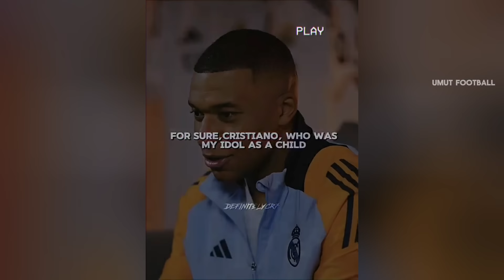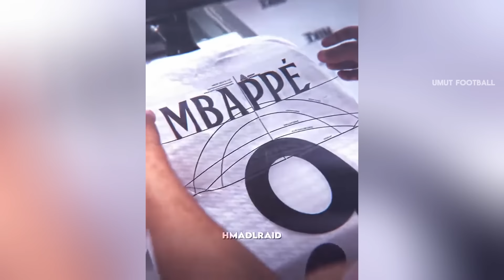BEST FOOTBALL EDITS GOALS, SKILLS, FAILS #53 l FOOTBALL TIKTOK EDITS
⚽️ In this video you can see great edits of goals, skills and moments.
0:00 Intro
0:09 Football edits ⚽️